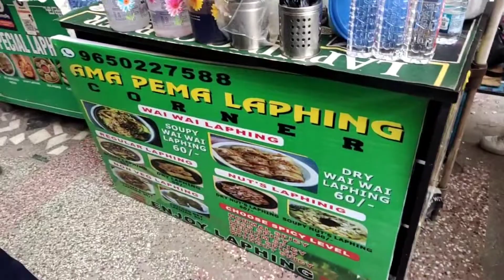लैपिंग एक तिब्बती फूड (Laphing a Tibbati food)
Mini Tibbat at Majnu ka Tilla